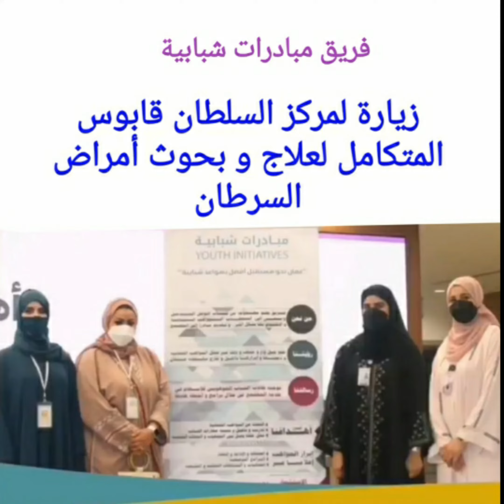زيارة مركز السلطان قابوس المتكامل لعلاج و بحوث أمراض السرطان Visit of SQ Cancer Care & RC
*زيارة مركز السلطان قابوس المتكامل لعلاج و بحوث أمراض السرطان*

*Visit of Sultan Qaboos Comprehensive Cancer Care and Research Centre (SQCCCRC)*

*زيارة المرضى في مركز السلطان قابوس المتكامل لعلاج و بحوث أمراض السرطان*

نظم فريق مبادرات شبابية

زيارة لمركز السلطان قابوس المتكامل لعلاج و بحوث أمراض السرطان

برئاسة الأستاذة منى الناصرية
-رئيسة الفريق

و جناب السيده ميرا آل سعيد الرئيس الفخري للفريق

والحمد لله رب العالمين

*Visit of patients in Sultan Qaboos Comprehensive Cancer Care and Research Centre (SQCCCRC)*

Visit was headed by
Team President.
Mrs. Mona Al-Nasiriyah

#& the Honorary Chairman of the Team,

Her Highness Al Sayyida Mira bint Mishaal Al Said,

Thanks to GOD the Al Almighty

Shukran jazilan to the Team

Amers Tours